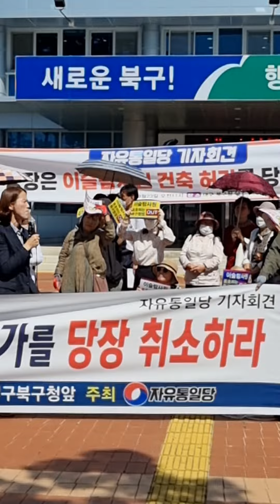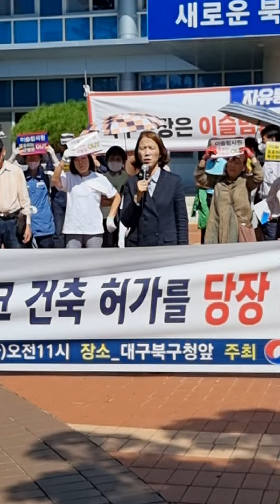오현민 대표가 북구청 앞에서 눈물 흘리는 이유?